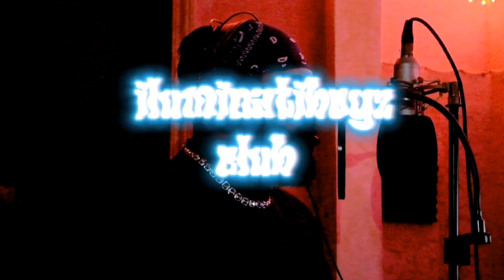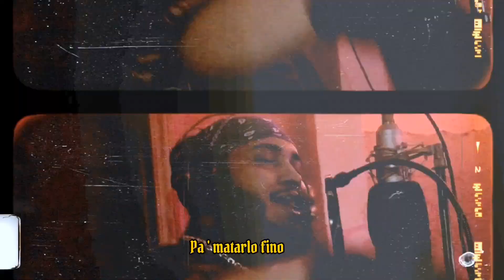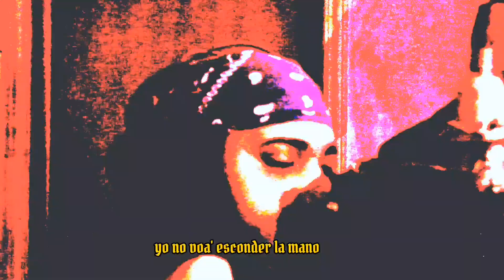Latin Palace - Cartelera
acá en Nicaragua hay talento y talento de sobra y vos vas a apoyar?